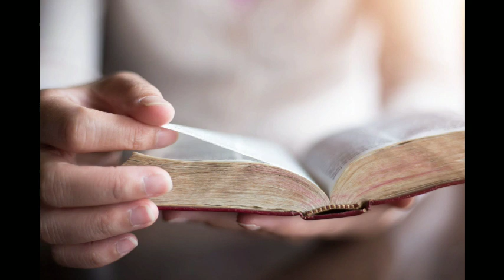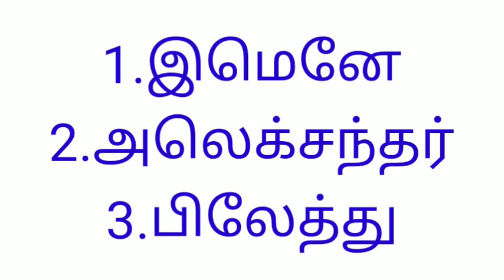அப்.பவுலின் உடன் ஊழியர்கள் - Kerygma Ministries - Dr.S.Manogaran